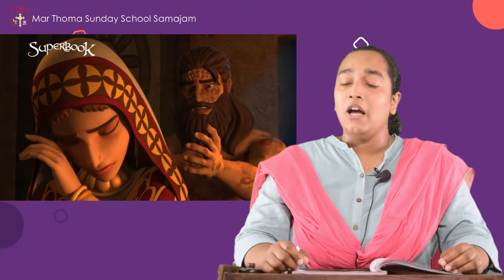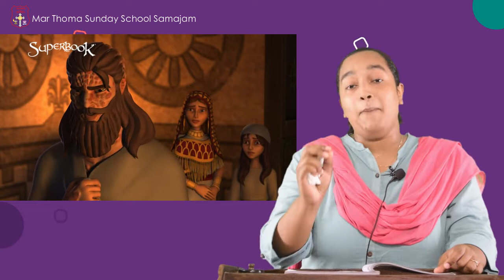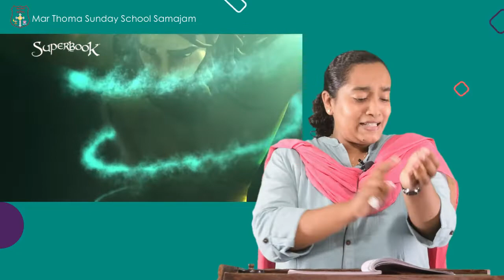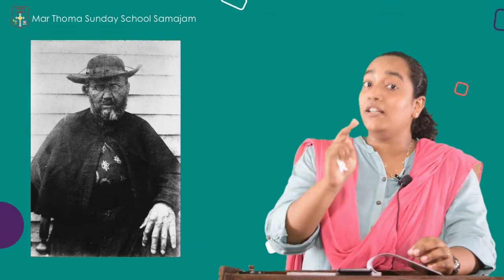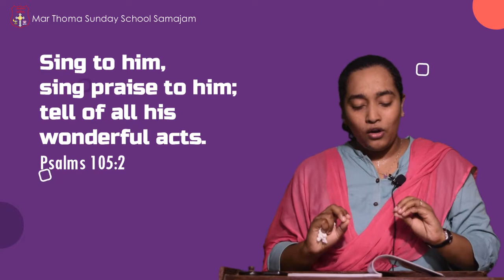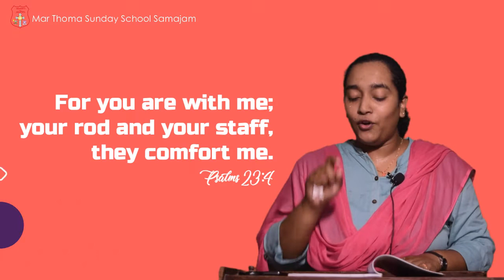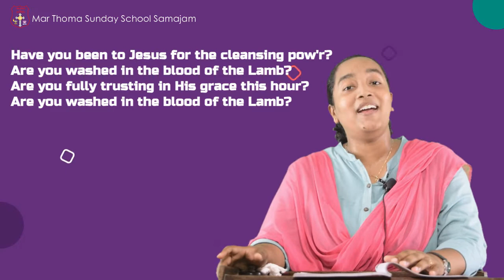Primary | Chapter 5 | Mar Thoma Sunday School Samajam | Online Classes | English (2021)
Patron: Most Rev. Dr. Theodosius Mar Thoma Metropolitan
President: Rt. Rev. Joseph Mar Barnabas Episcopa
General Secretary: Rev. George Cherian

Video editing and Animations: Samajam Media
Class: Mrs. Seba Elsa Alex